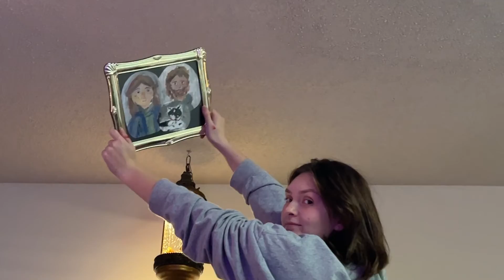vlog 003, cleaning, making art, painting, ordering food, mukbang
hi I make daily vlogs